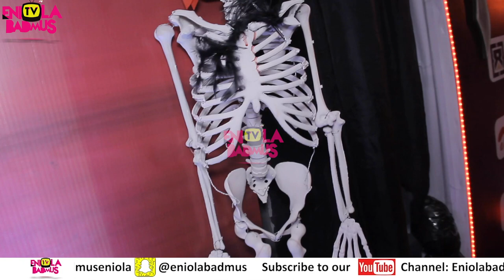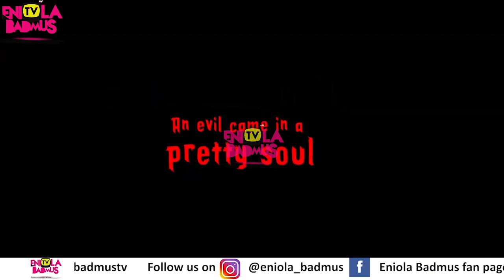PRETTY EVIL MOVIE | LINDA OSIFO | EFA IWARA | ALEX CROSS | PERE EGBI | PREMIERE